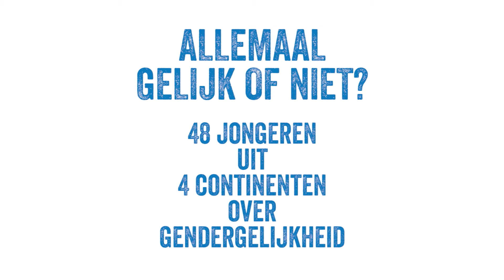Allemaal gelijk, of niet ? Een reizende tentoonstelling | Plan International België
Voor de expo “Allemaal gelijk, of niet?” stuurde Plan International België tien jonge reporters uit België, Benin, Cambodja en Ecuador op pad om leeftijdsgenoten te interviewen. Zo kwamen ze te weten wat meisjes en jongens uit die landen denken over gendergelijkheid. De jongeren zijn duidelijk: seksisme is de wereld nog niet uit. Maar uit hun blikken en woorden blijkt dat ze verandering willen. Ze zijn vastberaden om mee te werken aan meer gendergelijkheid. Aan een wereld waarin alle kinderen en jongeren gelijke kansen krijgen om zich hun toekomst voor te stellen en uit te tekenen. Interesse om de expo in jouw buurt, school of bedrijf te laten zien? Ga naar